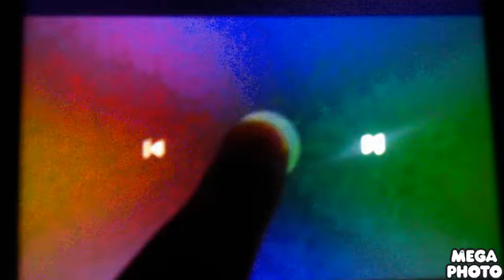(NEW EFFECT) Klasky Csupo in josamxl2009's effects alt Major 33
Sad version of enchanced with diamond contest effects